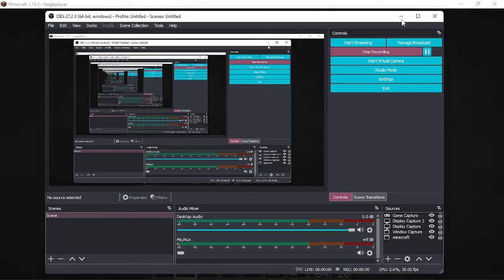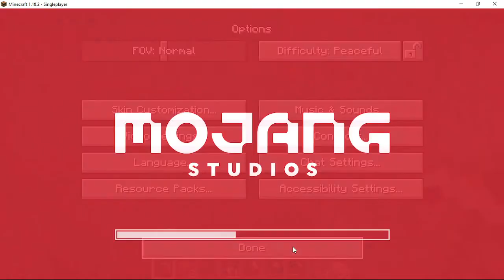a New Begining: Raw Copper block?!